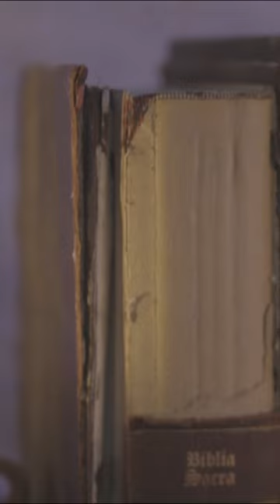The Mystery of the Voynich Manuscript!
The Voynich manuscript is an ancient book of unknown authorship and meaning. The language of the book has never been deciphered by any linguist. It is claimed that the book was written by a great sorcerer of the time, using an unknown language to hide the secrets of the universe. The manuscript is believed to have been written in Italy in the 15th century. Although there are many theories about the book, none of them are definitive. Despite being studied by countless scientists, its language remains undecipherable to this day.